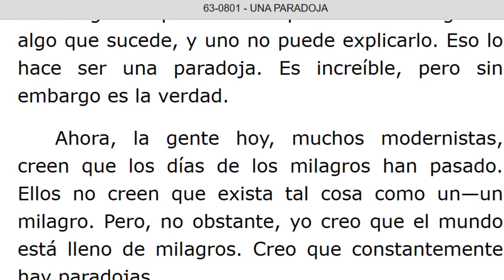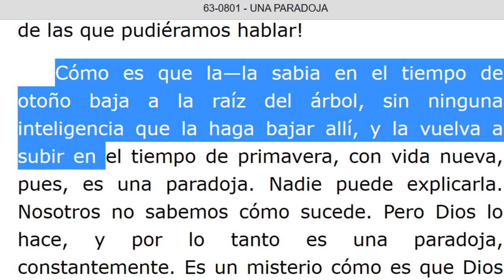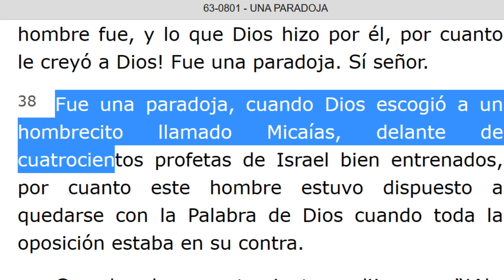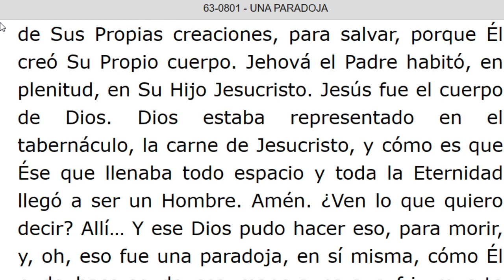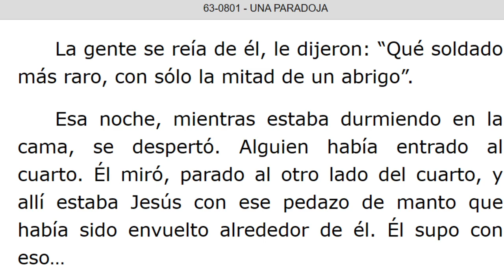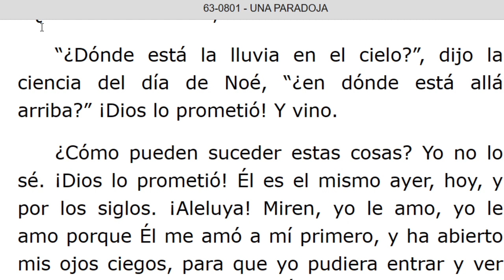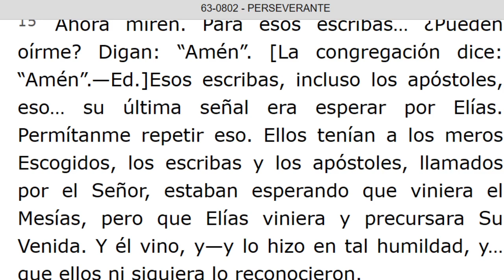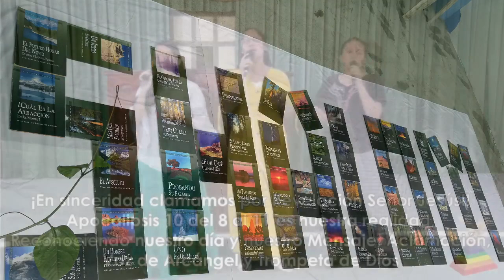LECTURA DE LOS MENSAJES DEL PROFETA !!ELIAS!! WILLIAN MARRION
J e r e m i a s   50:
28. VOZ DE LOS QUE HUYEN  y ESCAPAN DE LA TIERRA  DE BABILONIA, PARA DAR EN SION LAS NUEVAS DE LA  RETRIBUCIÓN DE JEHOVÁ NUESTRO DIOS, DE LA VENGANZA DE SU TEMPLO.

=== INICIA: UNA PARADOJA - 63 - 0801... Párrafo: 09...TERMINA Párrafo: 89.
=== INICIA: PERSEVERANTE - 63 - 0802...TERMINA Párrafo: 30.